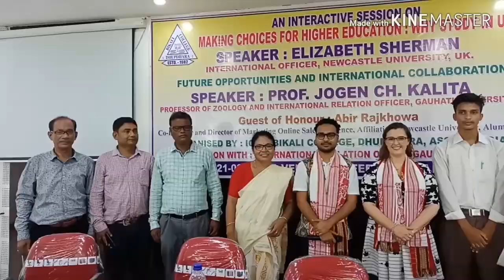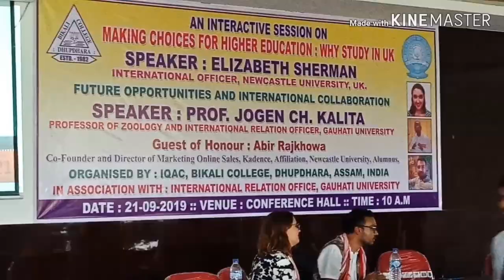Elizabeth Sherman At Bikali College(Dhupdhara) From Great Britain